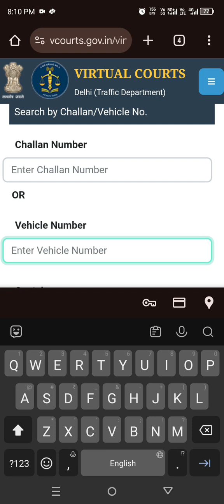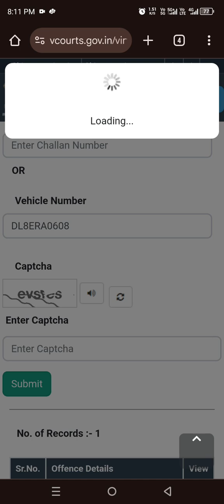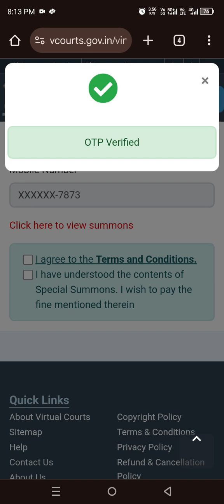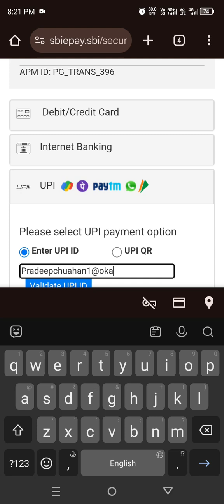Online Challan for All state, Virtual Court -E-Rickshaw Challan online bhare ई रिक्शा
Online Challan for All state, Virtual Court
easy steps, just follow to submit your challan online